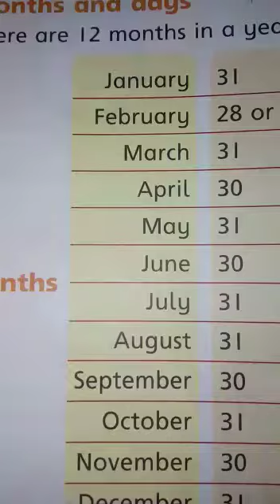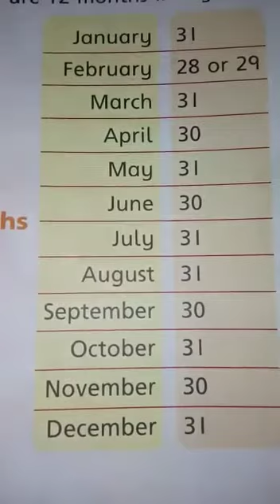Nursery math lecture 12 part 2